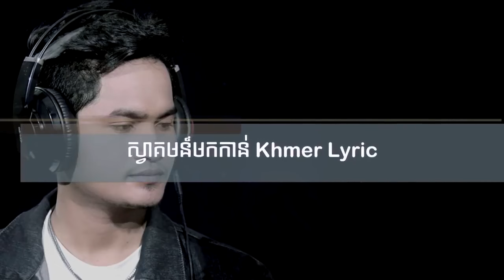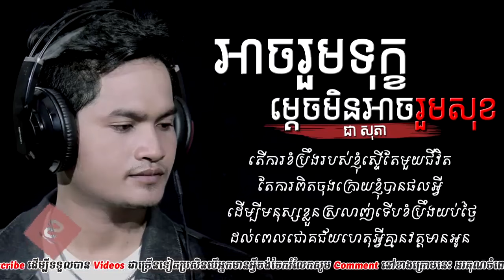អាចរួមទុក្ខម្តេចមិនអាចរួមសុខ - ជា សុភា | Chea Sophea New Song | Khmer song | Khmer lyric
..:: Khmer Lyric ::..